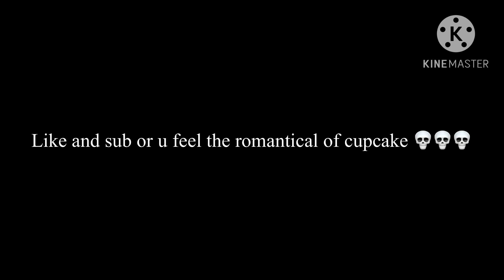FNAF MOVIE NEW TV SPOT! (Cupcake new jumpscare 💀👀😳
That junpscare scene scared the heck out of me  💀💀